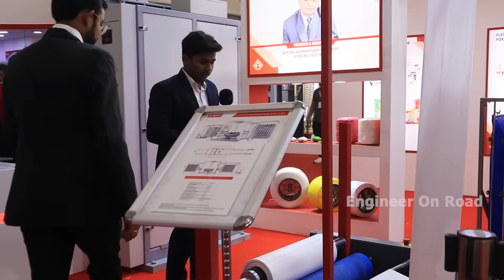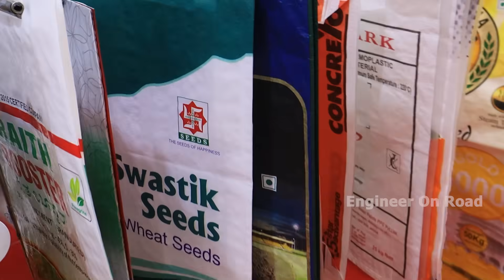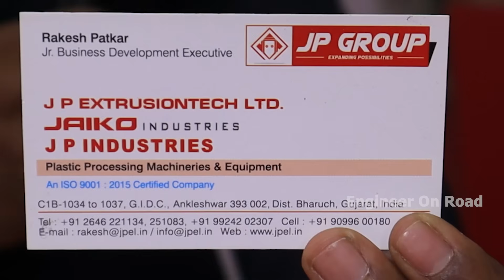प्लास्टिक बोरी बनाने का बिजनेस शुरू करें | PP Woven bag manufacturing plant | JP Extrusiontech pvt.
Founded in 1987, J P Extrusiontech (Pvt) Ltd. manufactures Plastic Processing Machinery & Equipment and is situated in one of the largest industrial estates of Asia at Ankleshwar in Gujarat State, India around 360 kilometers away from Mumbai having state of the art manufacturing facilities with a total covered area of 70,000 sq. meters equipped with most modern machine tools.

The company is well managed by a group of professionals and is manufacturing extrusion machines and allied equipment for Plastic Processing and packaging industry. We offer a wide range of machinery in every segment depending upon the need of the end product.